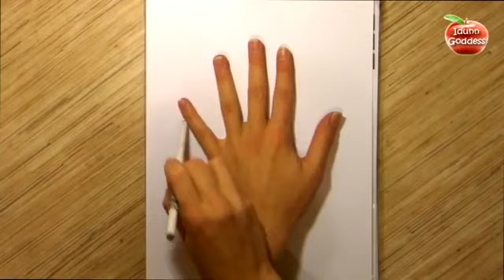How To Draw 3D Hand Easy Tutorial for 3D Image Optical Illusion Trick on Paper